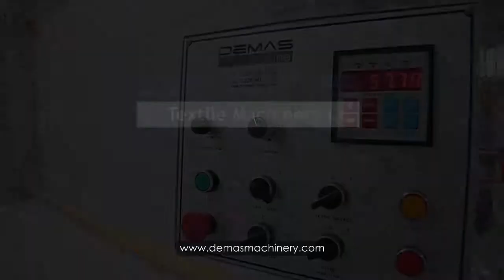Lead Band Sewing Machine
Demas Textile MAchinery Co. | Lead Band Sewing Machine | Product Code: K.102

    It is the machine that sewing edges of organdie, crush and tergal fabric then spreading
    Synchronized working due to electronic tension adjustment
    From entrance to exit of the fabric, tension adjustment and controllable transport feature
    Fabrics feed from small roll and plaiting controlled by photocell for proper entrance of the fabric from small rolls
    Selvedge photocell guide, adjustable according to the sliding speed of fabric before sewing
    Working speed between 13 m/min
    Automatic end of piece stop sensor
    Stop sensor when yarn breaks off
    System to stop the machine when meets knotted lead
    Vacuum system to gather up the cut fabric selvedge
    Roll basket (Optional)